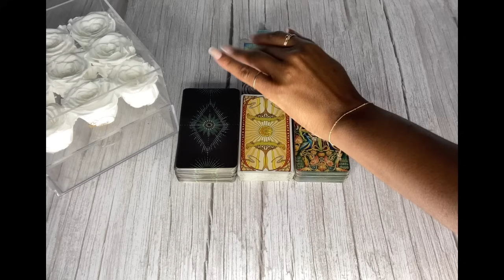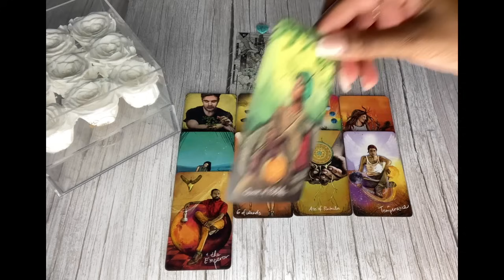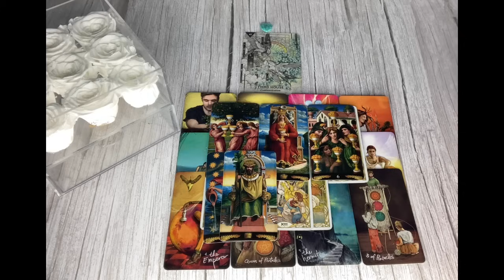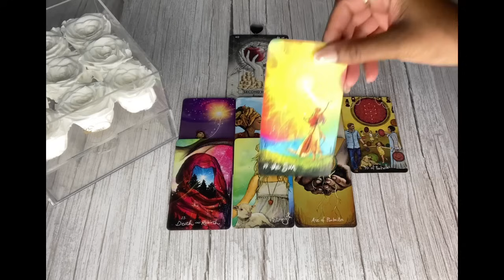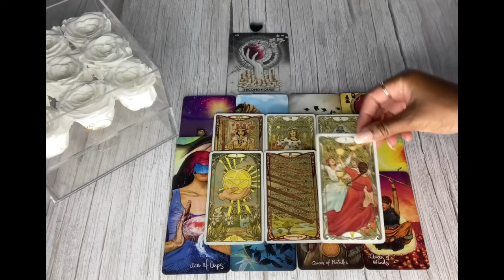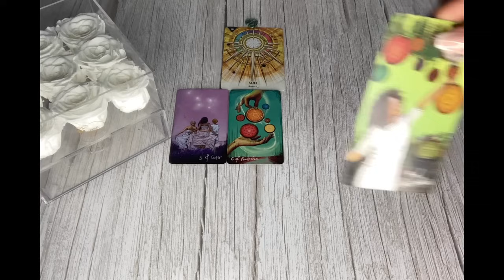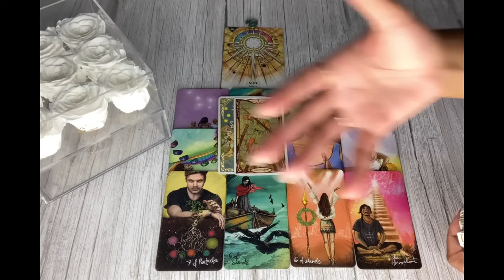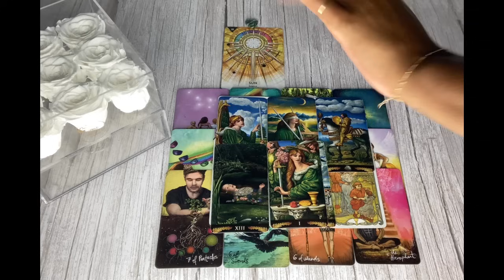WHAT DO PEOPLE SECRETLY THINK OF YOU, BUT WONT SAY?💭😲🤫|🔮PICK A CARD🔮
What do people secretly think of you, but wont say? Please keep in mind this is a general reading, it may or may not resonate with you. Take what does and leave the rest.🤗

Hi Guys

Timestamps ⏳
Pile Selection 00:33
Pile 1 01:57
Pile 2 16:25
Pile 3 31:40